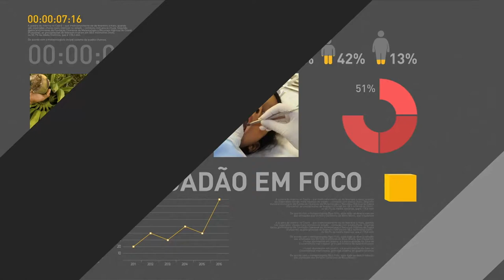Ministro do Planejamento detalha Programa BNDES GIRO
REPÓRTER NBR - 23.08.17: Ministro do Planejamento, Dyogo Oliveira, concedeu entrevista a jornalistas sobre o lançamento do Programa BNDES GIRO. A nova linha de crédito tem liberação mais rápida, elevado volume de recursos e condições favoráveis a micro, pequeno e médio empresários.